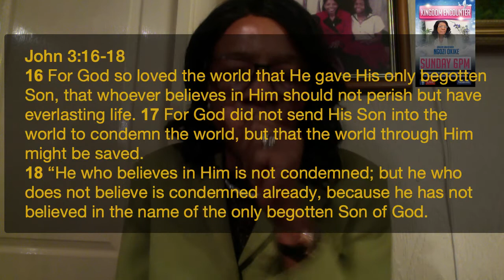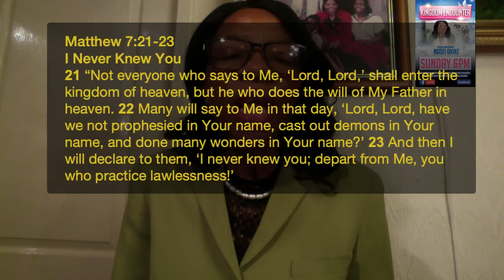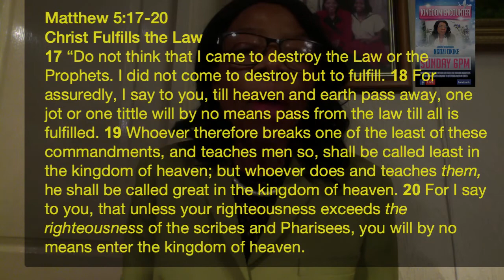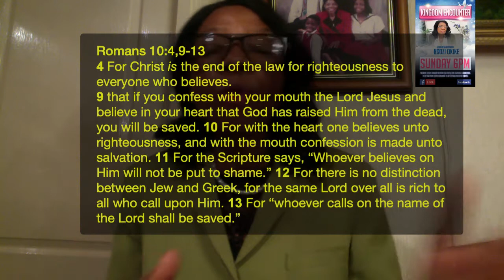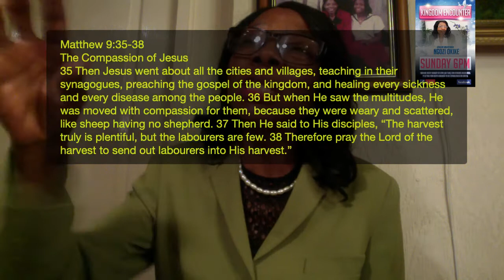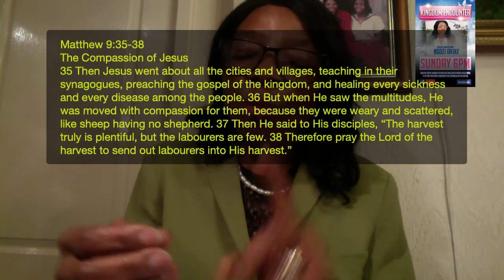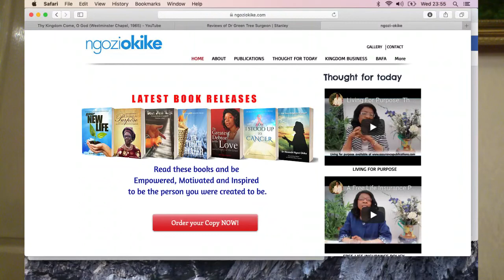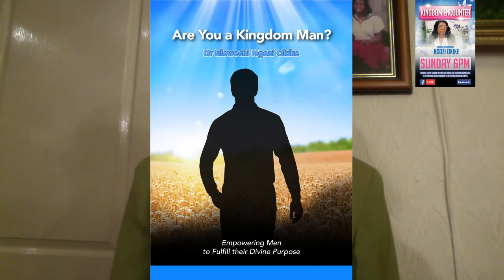The Reality of Heaven and Hell - Dr Ngozi Okike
The message shared on this video ('The reality of Heaven and Hell) is very important, and worth taking seriously. We need to live with eternity in perspective knowing that our time here on earth is very temporary, and shorter than we think. And we need to occupy ourselves with the Father's business 24/7.

God did not create hell for man, but for the devil and his cohorts.